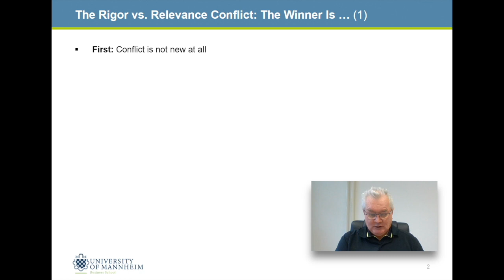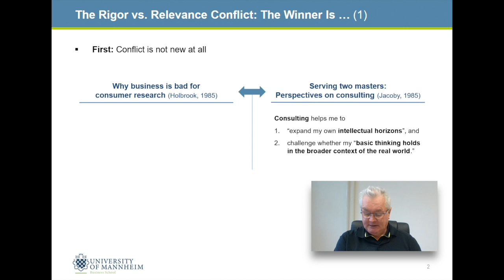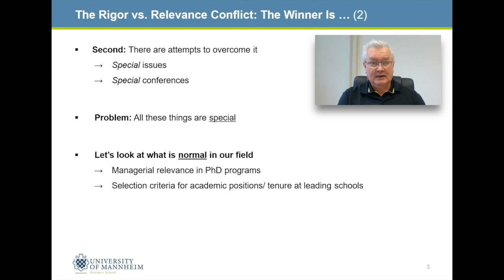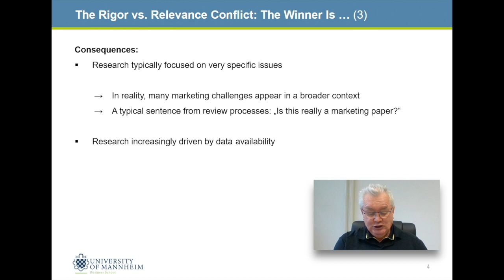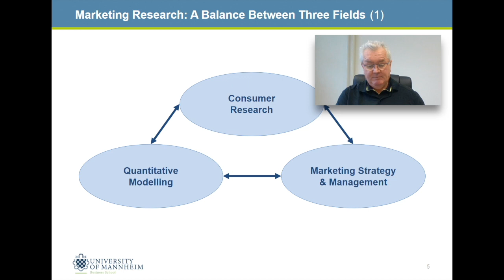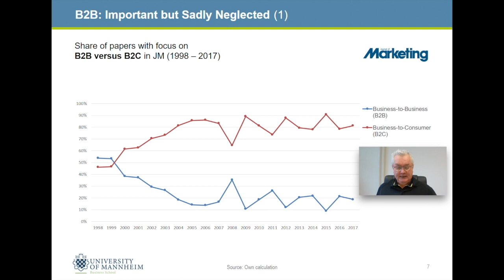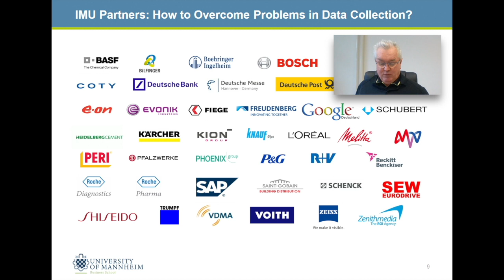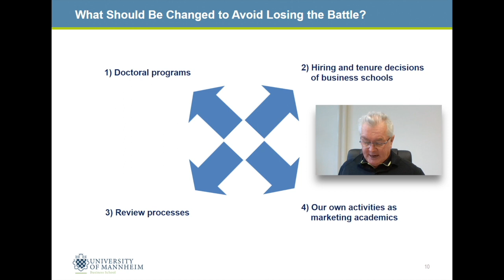Dr. Christian Homburg: Fighting a losing battle for managerially relevant marketing research?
The American Marketing Association is pleased to announce the selection of six distinguished scholars to be inducted as 2021 AMA Fellows at the AMA Winter Academic Conference.

This year’s honorees include scholars who span the discipline and have made extensive contributions both within the AMA and across other organizations and institutions.

BIOGRAPHY - DR. CHRISTIAN HOMBURG
Christian Homburg is Professor of Marketing, Distinguished Professorial Fellow at the University of Manchester, and Director of the Institute for Marketing-Oriented Management at the University of Mannheim. With 38 publications in the three leading marketing journals (Journal of Marketing, Journal of Marketing Research, Journal of Consumer Research), he has established a research portfolio that places him as one of the leading German management professors and most productive scholars in the marketing discipline. Professor Homburg serves on the editorial boards of five scientific journals in the United States and Europe. He received several awards for his scientific research from the American Marketing Association (AMA). In addition, Professor Homburg was recognized as the most productive management professor in german-speaking countries in the research-related ranking of the newspaper Handelsblatt in 2009, 2012, and 2014. In 2019 and 2020, WirtschaftsWoche honored Professor Homburg for his Lifetime Achievement as the leading management professor in Germany, Austria, and Switzerland.